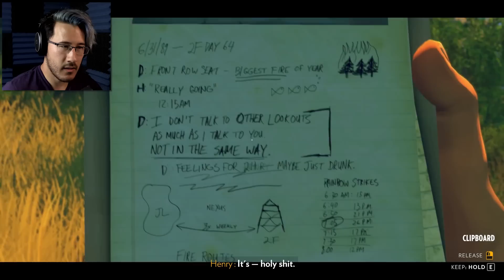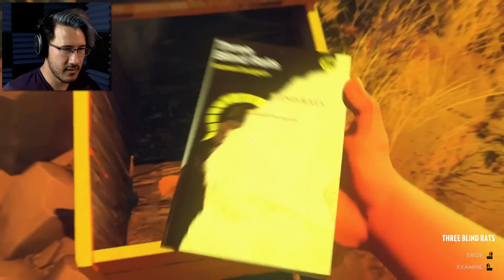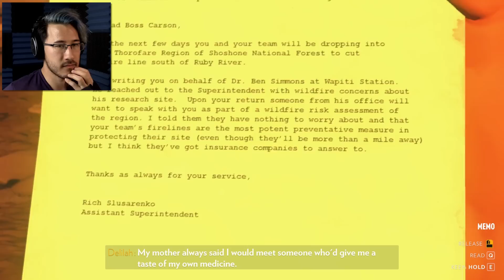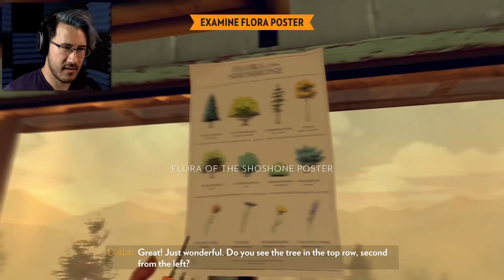Firewatch | Part 3 | FIRE ON THE HORIZON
We've got a new little buddy to join us on our ADVENTURES!!

Find Firewatch on STEAM!!